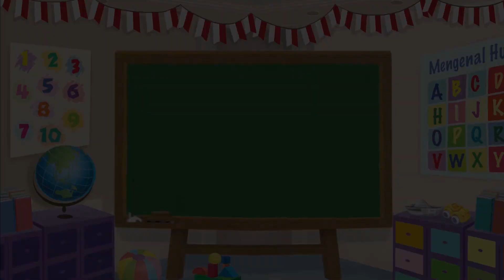Membuat Kreasi - Origami Bintang Bersama Mombi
Halo sahabat Mombi! Siapa yang pernah melihat bintang? Bintang merupakan benda langit yang bsia memancarka cahayanya sendiri. Kali ini kita membuat origami bintang yuk!

Redaksi Channel Video Mombi:

Produser: David Togatorop
Editor: Sigit Purnomo
Penulis Naskah: Cirana Merisa
Videografer: Deborah Indriati Sugiarto, Stella Natania